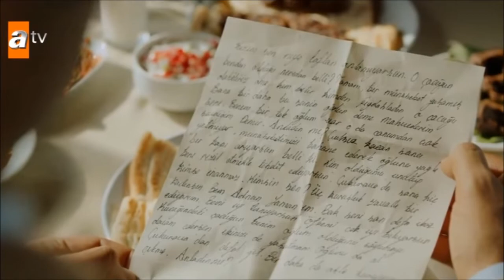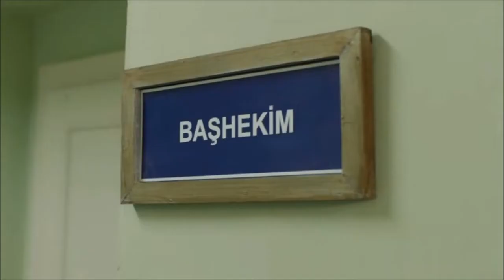Tierra Amarga Capitulo 83 Avance